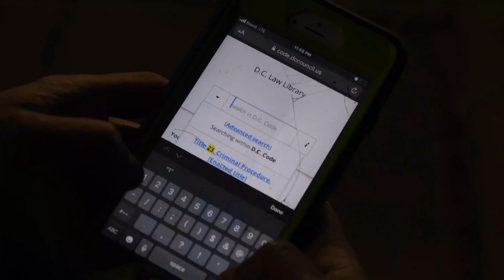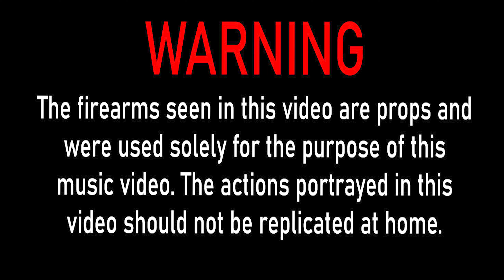Jizzle Bonez x News Reporter Bitch